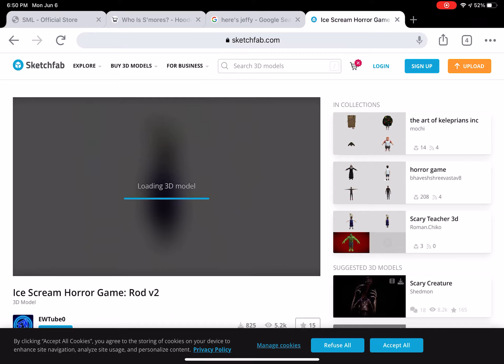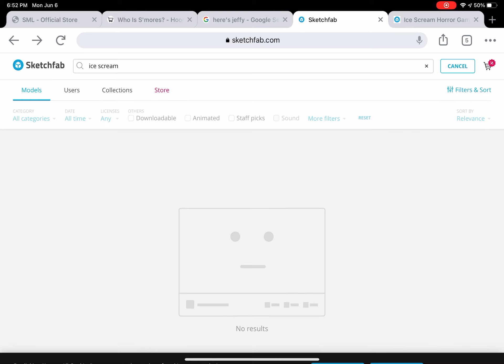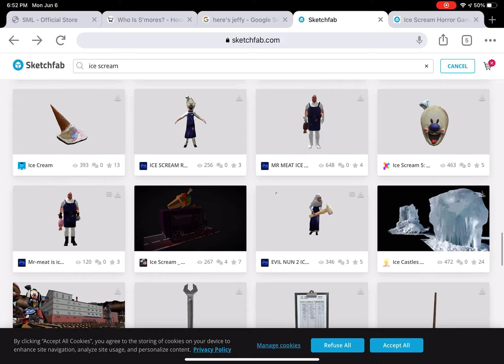Ice scream mans moves